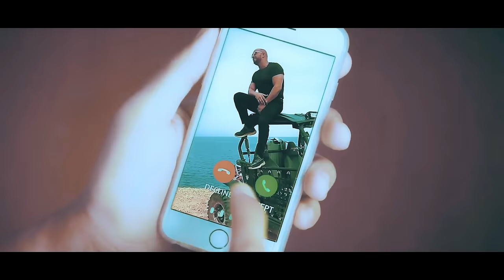Rachid Kasmi - Rani N' Depanner [Official Music Video] | 2022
Rachid Kasmi - Rani N' Depanner -
  رشيدقاسمي  رانى ندىبانى

Coming soon on Spotify, Deezer, ITunes, Tidal, Anghami,...